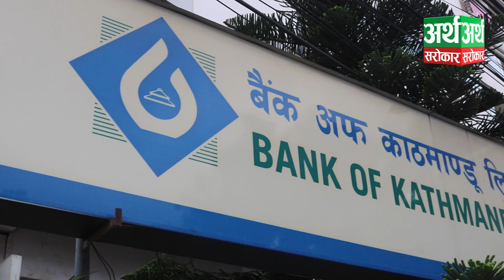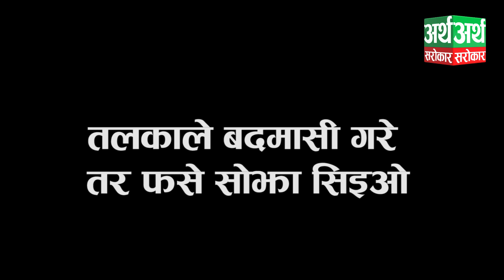बैंक अफ काठमाण्डूका पूर्व कर्मचारीको बयान, 'अजय श्रेष्ठले गलत काम गर्नै सक्दैनन्'